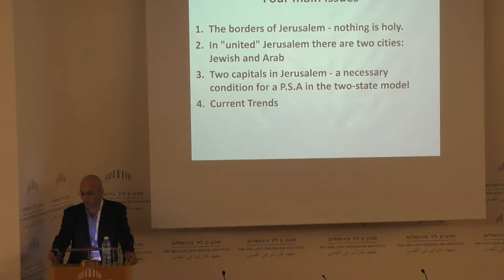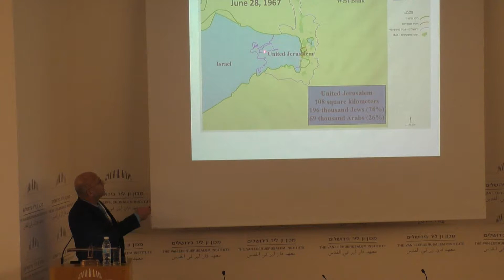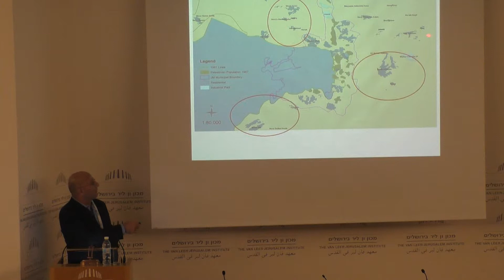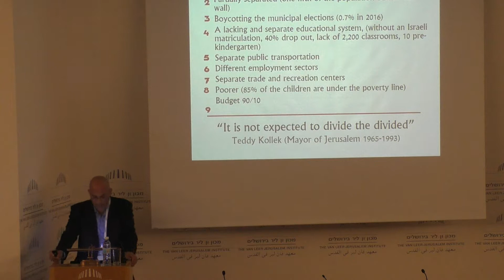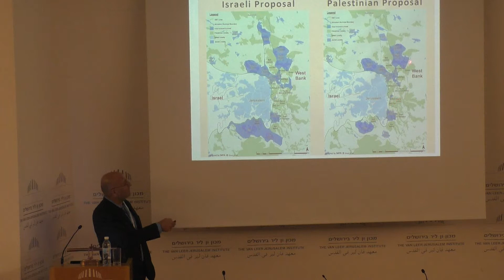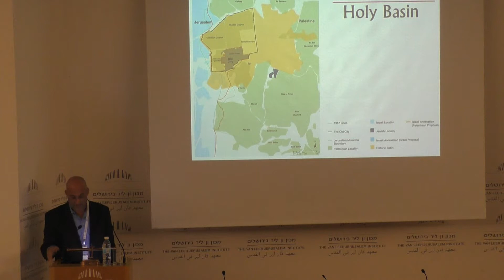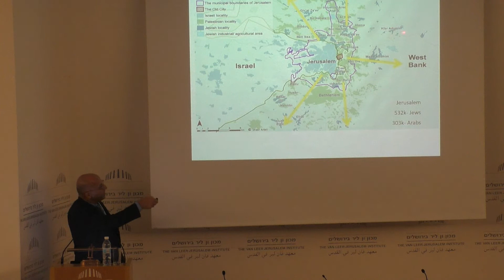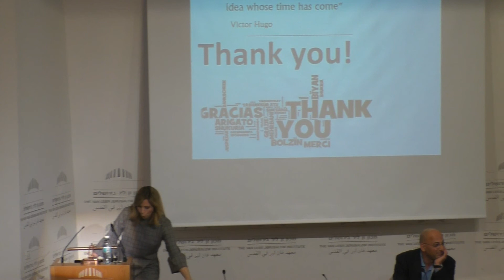Dr. Col. (res) Shaul Arieli, E.C.F, Israel: "Jerusalem - A City With Many Borders"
International
Association of Jewish Lawyers and Jurists
(IAJLJ)

הקונגרס ה- 16 של הארגון הבינלאומי של עו"ד ומשפטנים יהודים - 2017 I
יובל 50 לאיחודה של ירושלים